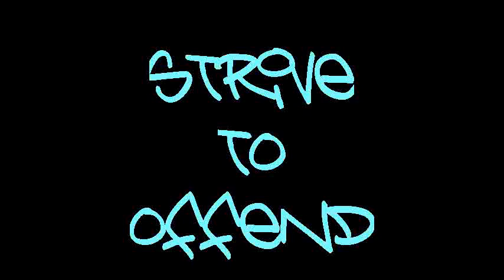Weeks Worth Ep.2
Andrew Ciesluk,Mason Kassahn, and Brendon Wilcox

Filmed/Edited by~ Brendon Wilcox
Additional Filming/Editing~ Mason Kassahn

Getcha Shred On

MGMT~Kids